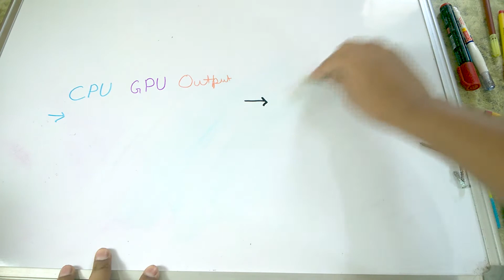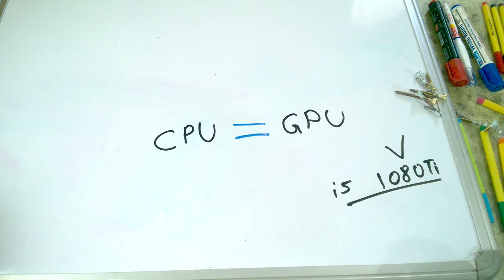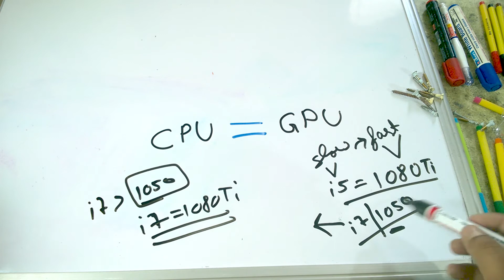HINDI || What is Computer Bottleneck? | As Quickly as Possible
In this video, I answer the frequently asked question "What is Bottleneck"
So sit back and be ready to be amazed how easy is it to understand Bottleneck

➡ My Monitor

➡➡My Gear :
My Mic
Cheap Mic For Youtube
Cheap Tripod For Youtube

➡➡Best Cameras For Youtube :
Nikon D3300
Nikon 5300
Canon 200D
Canon 80D

➡➡Best Deals On Mobiles

Please share your thoughts and comments about this Video, do like our Video and make sure to check our other videos.